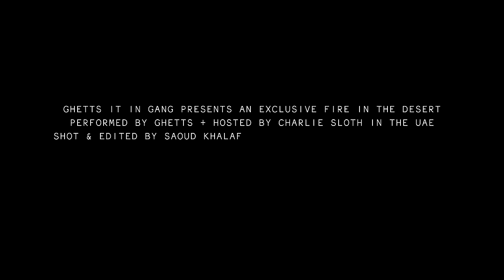Ghetts - Fire in the Booth pt3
Ghetts is back for a special Fire in the Booth on the week of his 'Conflict of Interest' Album release. Fire in the Dunes aka Fire in the Desert was filmed in Dubai UAE.

0:00 - intro
0:59 - Ghetts on @tenbilliondreams 🎼  beat
3:59 - Ghetts on @tenbilliondreams  🎼  beat
6:44 - credits
7:00 - outro

Produced by TENBILLION DREAMS
Camera Operator: Jordan Bareham
Drone Operator: Ryan Taylor

Fire In The Booth is a Charlie Sloth original freestyle Rap format on Apple Music.